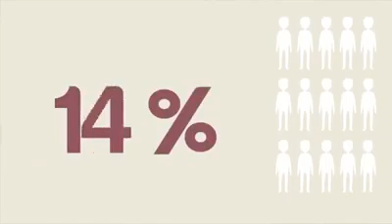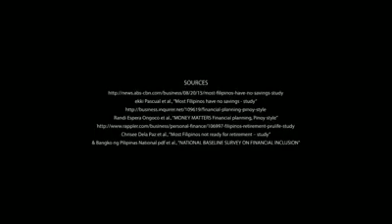The IMPORTANCE of FINANCIAL LITERACY